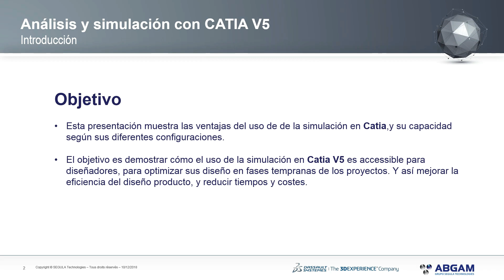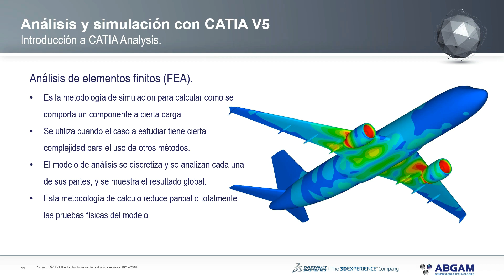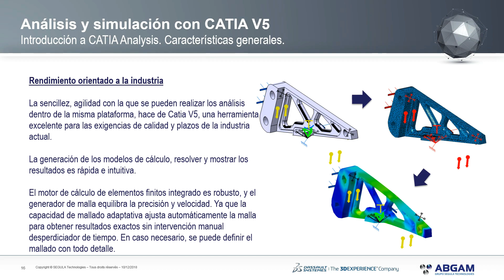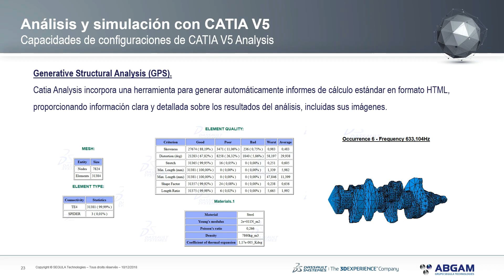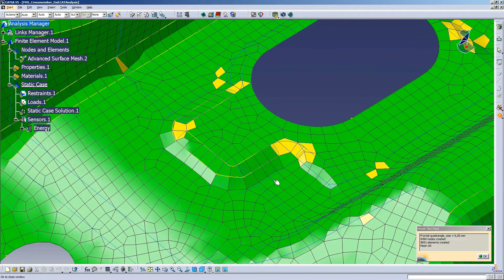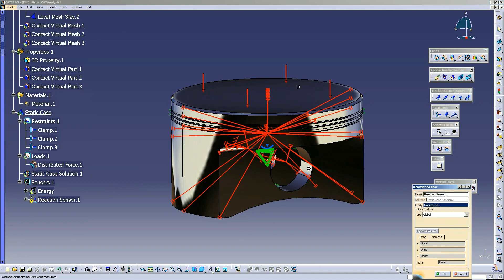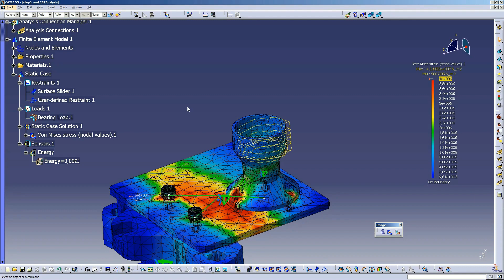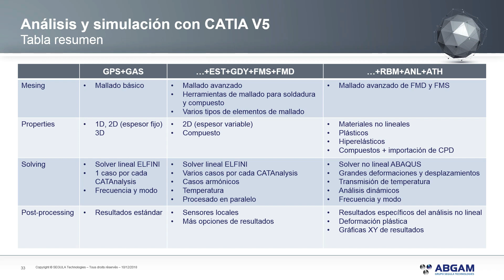Webinar - Análisis y simulación con CATIA V5 | ABGAM - Grupo SEGULA Technologies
Descubre cómo gracias al análisis y la simulación a través de CATIA V5 es posible mejorar el rendimiento y la calidad de sus productos, detectando los problemas en las primeras fases del diseño, tratándose de una herramienta integral y fácil de usar, lo cual permite a los diseñadores e ingenieros lograr la excelencia en el diseño.

CATIA Analysis ofrece la capacidad de simulación dentro del entorno de diseño, permitiendo a los ingenieros realizar análisis directamente en sus modelos de CATIA V5. Al no haber transferencia de geometría, se evitan los problemas de integridad de los datos y se pueden realizar iteraciones de diseño y análisis rápidamente, desde partes simples a conjuntos complejos. La facilidad que ofrece CATIA Analysis hace que esta herramienta sea especialmente útil para los ingenieros que buscan dimensionar con precisión sus diseños y evaluar rápidamente su actuación en el mundo real.

¡Síguenos!

"Construyamos el futuro juntos"